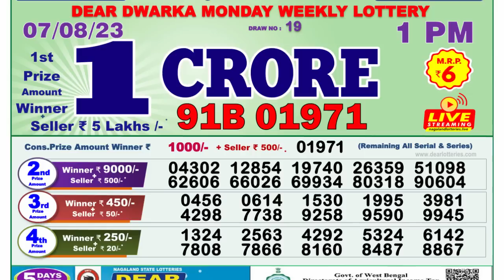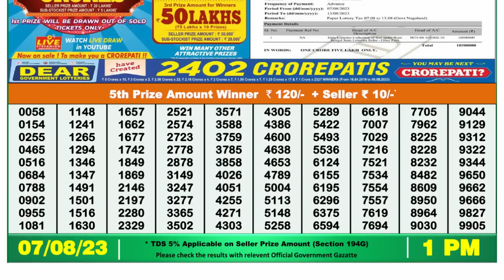Dear Lottery Sambad 1pm today 07.08.23 Nagaland State Lottery Result